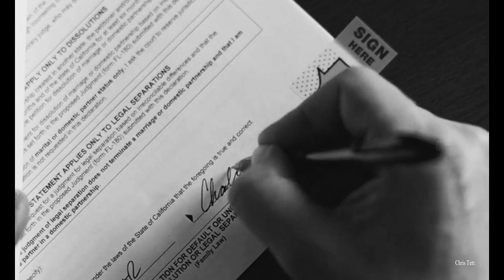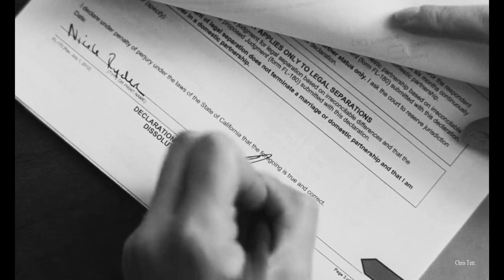CUE - Hello....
Hello
Is anybody home
I'm feeling so alone

I've been waiting all my life
To meet someone like you
It's a bittersweet sensation
Yes you think that we are through
You should have paid a visit to
The love I had inside
Now I'm left with my obsession
Where will you lay your heart tonight

Hello
My heart is like a stone
I feel like I am the only one with a broken heart
Hello
Is anybody home
I've been hanging by the phone
I wonder if I'm the only one with a broken heart
Hello

Guess I can't get over you
I can't forget that day
Yes you think you walked away
What am I supposed to do
I want to make things right
But I'm lost in my obsession

Hello
Hello
Is anybody home
And now...

I can't turn back time
I'm sorry
For the things I said
I'm sorry too
Is there something I can do
Now the silence and the darkness
Is painting me in blue
Hello...

Hello
Hello
Is anybody home
Hello
Hello...

P&C: Independent Records - a division of Cosmos Music 2000
Μάθετε περισσότερα
Ακρόαση χωρίς διαφημίσεις με το YouTube Premium
Τραγούδι
Hello
Καλλιτέχνης
Cue
Άλμπουμ
Cue
The Orchard Music (για λογαριασμό της δισκογραφικής εταιρείας Independent); LatinAutor - PeerMusic, Carol Vincent & Associates (Music Publishing), LatinAutor - UMPG, UNIAO BRASILEIRA DE EDITORAS DE MUSICA - UBEM, LatinAutor, UMPG Publishing, Abramus Digital, BMI - Broadcast Music Inc., LatinAutorPerf και 6 εταιρείες μουσικών δικαιωμάτων